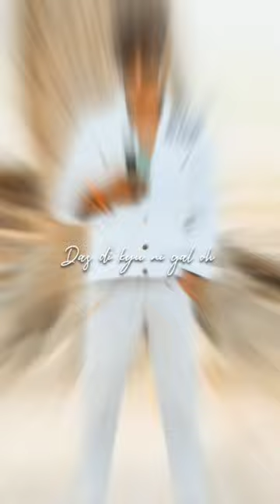trendingshorts trendingshorts drow2save newsong youtubeshorts